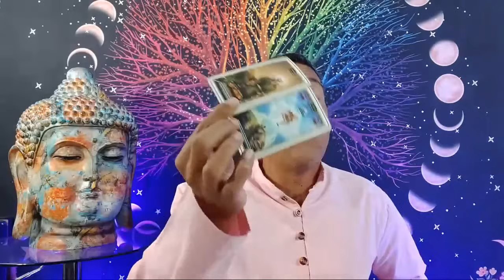LEO: VEO CAMA DE ENFERMEDAD A UN FAMILIAR... LA SUERTE SACUDIRÁ TU VIDA... TE LLEVAS UNA GRAN BENDIC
LEO: VEO CAMA DE ENFERMEDAD A UN FAMILIAR... LA SUERTE SACUDIRÁ TU VIDA... TE LLEVAS UNA GRAN BENDICIÓN.

Intagram: @hramireznelson - Nelson Ramirez H